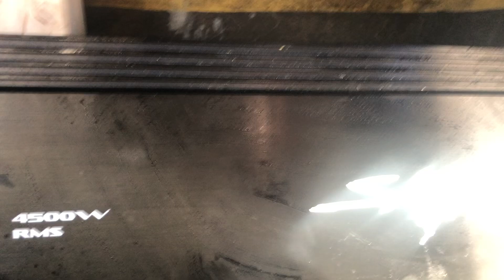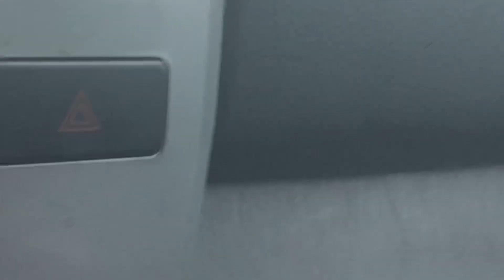Skar Audio EVL's Shaking EVERYTHING!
Skar Audio RP 4500